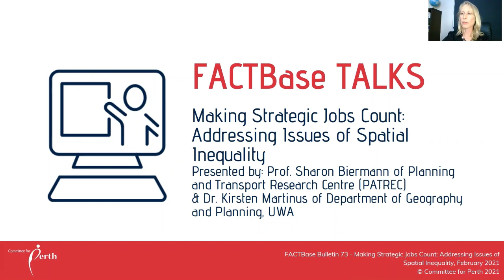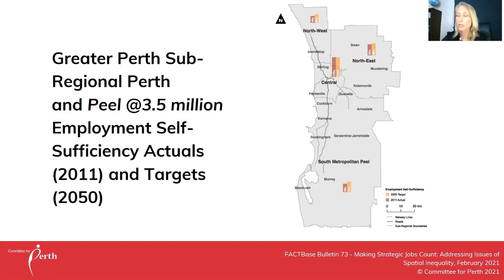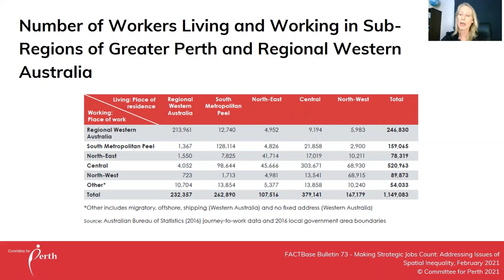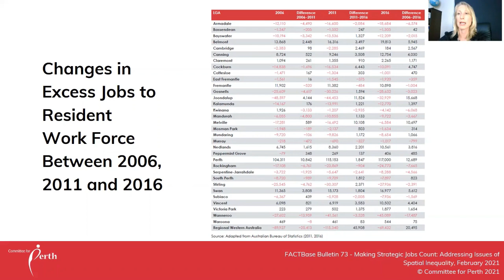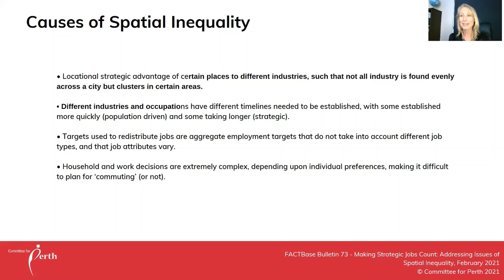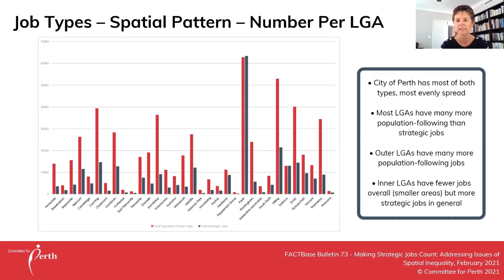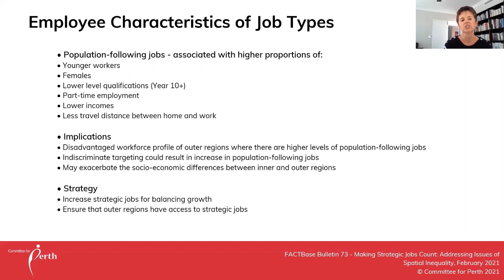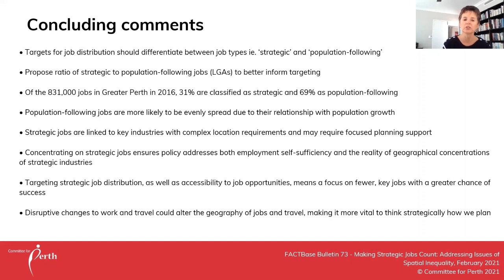FACTBase Talks - Making Strategic Jobs Count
Our latest FACTBase Bulletin - Making Strategic Jobs Count: Addressing Issues of Spatial Inequality explores the employment planning target that has been used to shape job and housing distribution throughout Greater Perth over the past 60 years – the self-sufficiency ratio of Greater Perth’s (Metropolitan and Peel region) planning schemes.